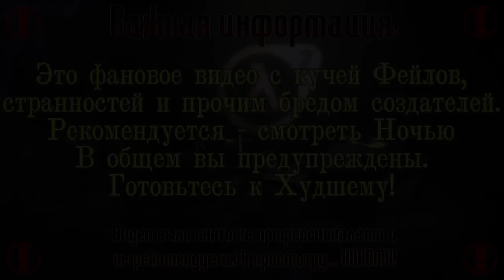Здравствуй Поезд... | Garry's Mod Horror (Hell's Prison)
И это видео расскажет вам о наших с Персом похождениях...
Спросите где? Ответ прост - Garry's Mod и "его" Horror карты:P
Надеемся, что мы найдем достаточное количество интересных карт и покажем их вам. Если вы знаете хорошие карты, пишите их названия в комментариях под видео:)
Название карт в названии ролика...